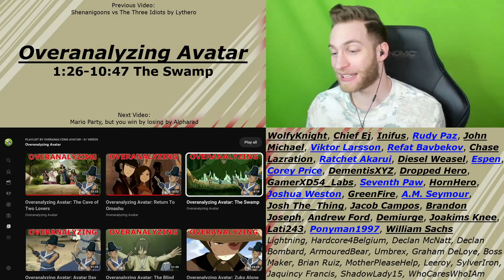HE NEVER DID THIS AGAIN!?! Reacting to "Overanalyzing Avatar: The Swamp"